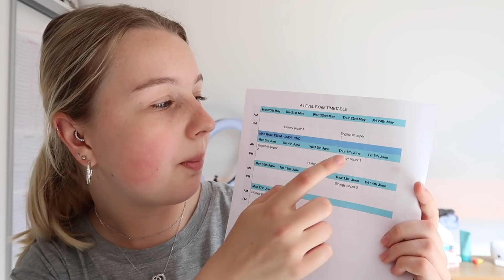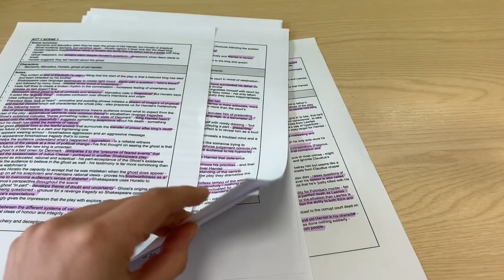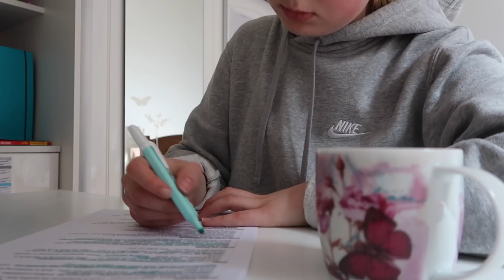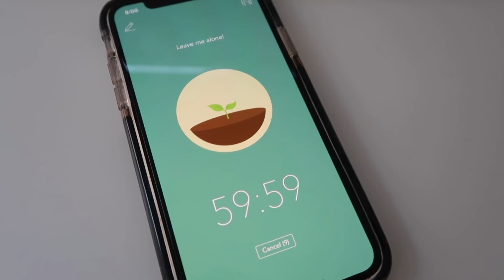MY FIRST WEEK OF A LEVEL EXAMS (not a fun time)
Sorry that this vlog is all over the place, exam season is clearly going to be an emotional rollercoaster..!

FAQs:
Which school year are you in? - year 13
Which A levels do you take? - English lit, biology & history
What camera do you use? - mostly the Canon G7X Mark II but sometimes the Canon 750D